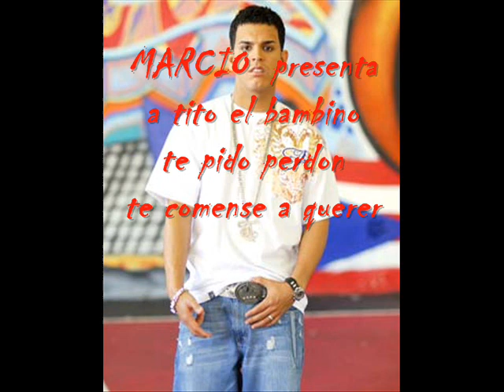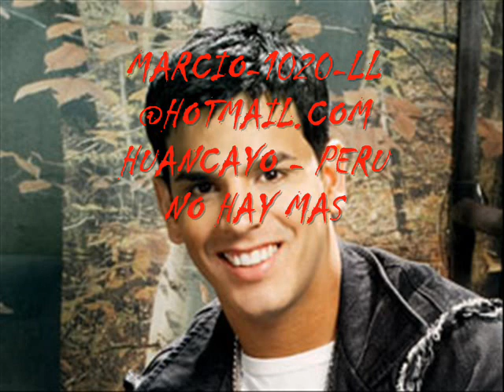TITO EL BAMBINO te pido pèrdon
TITO EL BAMBINO te pido perdon
te  comense a querer